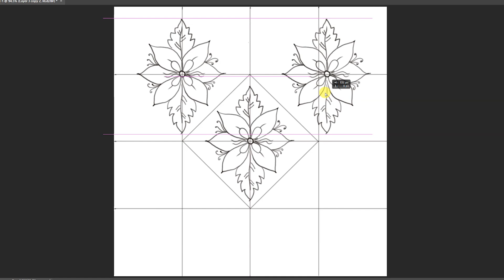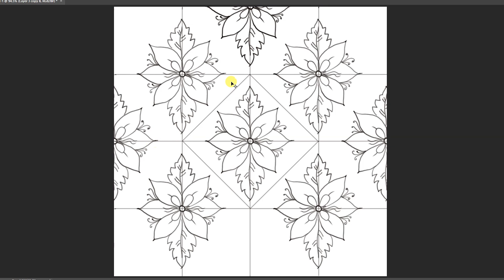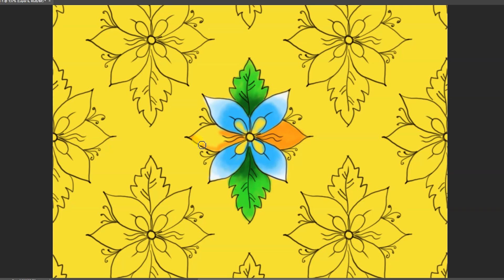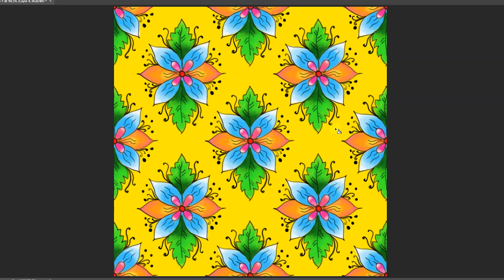Seamless Pattern | ව්‍යාප්ත මෝස්තරයක් අදිමු | Jayantha Arts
In this video, I show you how to draw pencil and color with Photoshop suitable design for a seamless pattern.